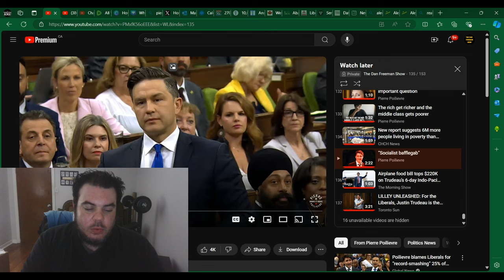Pierre Poilievre EXPOSES SOCIALIST Justin Trudeau